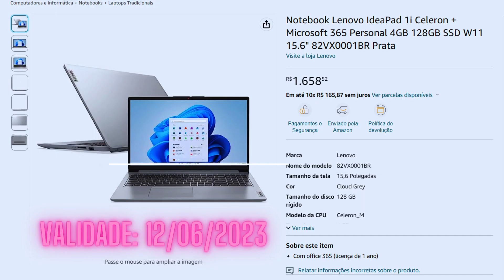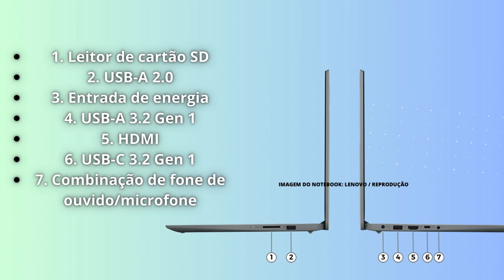NOTEBOOK BARATO COM Celeron N4020 R$1700! ÓTIMO CUSTO para Estudante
00:01 Olá, pessoal, tudo bem com vocês hoje? Queremos trazer uma dica de notebook que custa até R$ 1.700 à vista.
00:08
E também lembramos que esse conteúdo não é um review, é um conteúdo para a gente utilizar lá no nosso blog, ok? O notebook em questão é o novo Lenovo ideaPAD um e modelo 82VX0001BR este notebook é um intermediário que possui uma boa configuração, porém ele deve servir apenas para estudar.
00:30
Trabalhar com aplicativos de escritório, acessar a internet e também aproveitar para assistir filmes e séries em plataformas de streaming.
00:38
Em sua configuração, você vai encontrar o Intel Celeron n 4020, que tem frequência de clock de até 2.80 GB Hertz.
00:47
Ele também tem uma Placa Gráfica integrada que é uma Intel UHD 600, que também é bem limitada, ok? Além disso, ele traz memória RAM de 4 GB com Barramento da DDR4.
01:00
E ele também tem um SSD DE 128 GB.
01:01
 e parte do espaço é utilizado pelo sistema operacional Windows 11 home a sua tela de 15.6 POLEGADAS com resolução HD e o seu teclado em português do Brasil, mas possui o teclado numérico para facilitar a digitação para conectar outros dispositivos.
01:18
Aproveite uma porta USB 2.0, 1  porta USB 3.2, 1  porta USB tipo C, E também uma porta HDMI 1.4B.
01:29
As conexões sem fio dele são Wi-Fi.
01:31
O Bluetooth 5.0.
01:33
Então é isso, pessoal? Forte abraço para vocês e não perca o próximo vídeo.
01:37
Mais informações sobre esse notebook está no link da descrição até a próxima. -